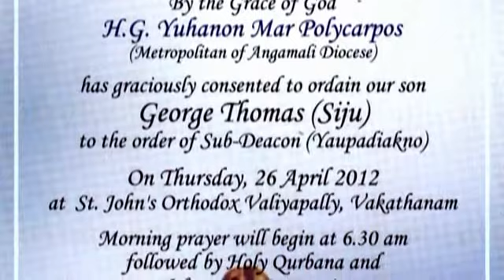Ordination of Dn.SijuThomas,Karimpumkalayil,Pathamuttom,Kottayam (Album)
Held at St.Jon's Orthodox Valiyapally  Vakathanam  on 26/04/12. A Video Album with Holy Qurbana Geethangal of "Sruthi" as background songs.